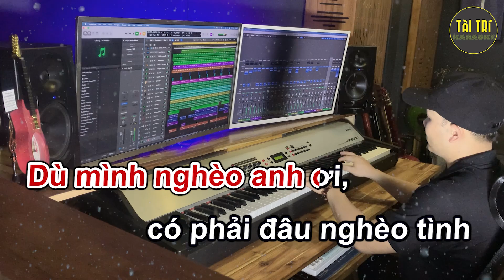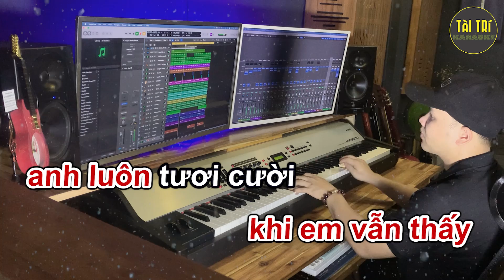Karaoke Beat Chuẩn | Thấm Thía - Rumba - Ngân Ngân Cover - Tone Nữ (Bbm) - Beat by Tàiz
Thấm Thía Rumba Ngân Ngân Karaoke Tone Nữ
✨ Tác quyền HĐ Số : 454/2022/HĐQTGAN/MR của Trung Tâm Bảo Vệ Quyền Tác Giả Việt Nam VCPMC .
✨ Cảm ơn cả nhà đã ghé thăm luôn ủng hộ kênh bọn mình, chúc cả nhà nhiều sức khỏe và hát càng ngày càng hay nhé. Hãy comment cảm nhận của bạn về Beat hoặc bài hát bạn thích bên dưới, mình sẽ cố gắng đáp ứng yêu cầu của cả nhà.
✨ Kênh hoan nghênh tất cả các bạn đam mê ca hát Cover lại trên nền Beat ( Không đồng ý khi Reup hoặc mục đích kinh doanh kiếm tiền).
Ca khúc: Thấm Thía - Rumba  - Ngân Ngân Karaoke Tone Nữ
Beat: TàiZ
▶️ Tất cả các Beat của Tài Trí Karaoke đều được phối mới 100%, không Reup, không copy, và đã được cấp phép của cục tác quyền.
▶️ Trong quá trình phối Beat, không tránh khỏi những sai sót về bản quyền.
▶️ ▶️ ▶️ Ngoài ra bên mình cũng nhận phối beat mới, cover, thu âm, mix nhạc online với giá yêu thương.
- 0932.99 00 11 (Trí Lemo)
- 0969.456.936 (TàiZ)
▶️ Chúc các mọi người  luôn luôn khỏe mạnh và nhiều niềm vui.
📌 © Copyright Tài Trí Karaoke Please Do not Reup